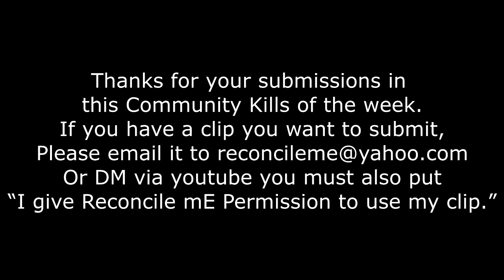(GTA 5 Online) Best Kills Of The Week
This is episode 79 of the Best Community Kills in GTA 5 Online.

Music: 1. Falling Angels by - Kozah and Holly 2. Everyone Everyday by - Nominal 3. Magic Flute by - Take/Five

If you want to send in a clip, please email it to . To be sure there are no issues with the mp4 format of your clip, I would suggest that you upload the clip to youtube as unlisted and email me the link. Of course that is optional.